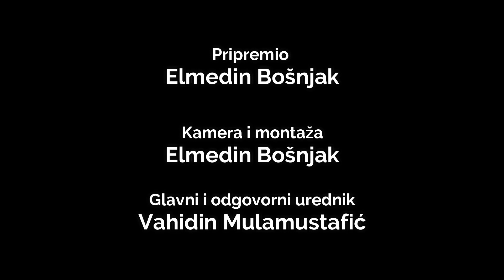U genocidu joj ubli dva sina i tri brata. "Ne zna insan kako je ostao u pameti!"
Serijal emisija "Život iz dana u dan"

Posjeta neni Nuri u selu Kamenice Gornje kod Bratunca